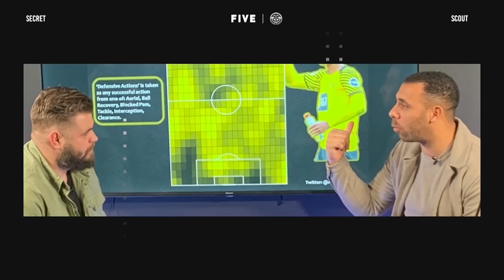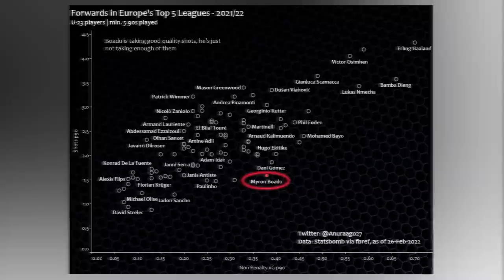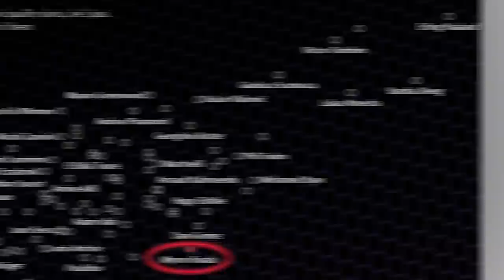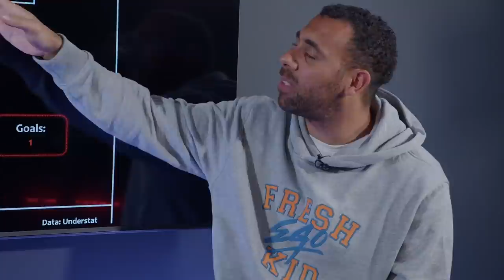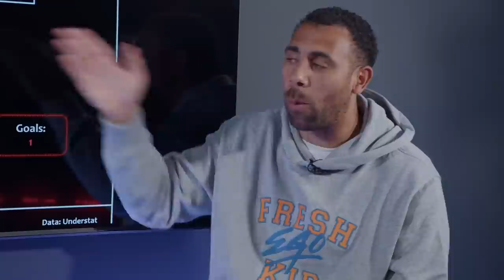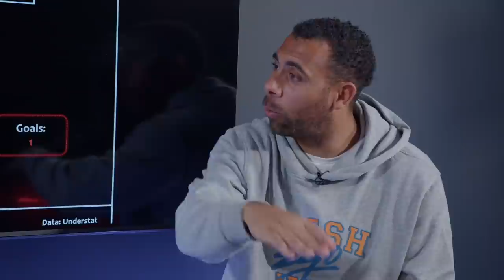Can Liam Delap throw like his dad Rory? | Myron the next Monaco star | Could Adeyemi leave Salzburg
Season finale! This week on FIVE, Stephen Howson and Anton Ferdinand partner up with The Secret Scout to focus their analysis on Myron Boadu of Monaco, Karim Adeyemi of RB Salzburg, and Liam Delap of Man City. We will take a look at how and why they are so effective in their positioning and clinical in front of goal when they get their chance. How did they get here, how are they this influential at such a young age, and what may the future hold for these budding stars. As always, we take an analytical look at their performances, as well hear invaluable experience and insight from Anton, who has made the same journey up the ranks as a young player.

0:00; - Intro
0:33; - Myron Boadu, AS Monaco
2:05; - Myron Boadu progressive passes received
2:52; - Not taking your chances
4:49; - Boadu’s Shot Map
5:54; - Fulfilling your potential
9:40; - Karim Adeyemi, RB Salzburg
12:16; - Clinical Adeyemi
13:08; - Liam Delap, Manchester City
15:45; - Outro